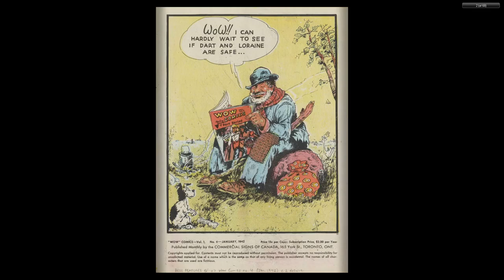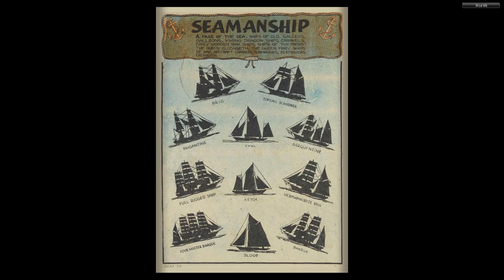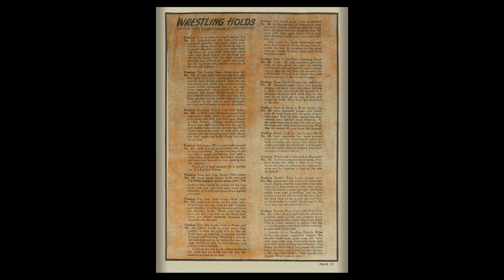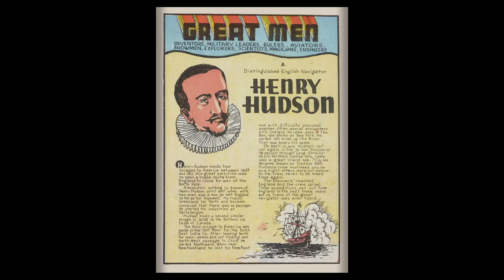CANADIAN 1940's COMICS__Wow Comics 04 Bell Features